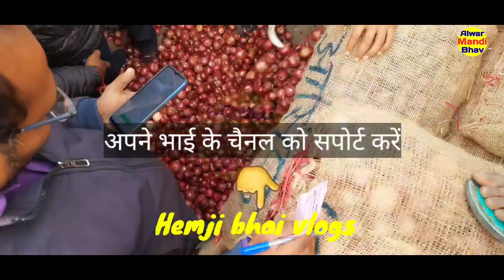अलवर मंडी Live भाव अलवर प्याज लाइव नीलामी 🌰🌰अलवर प्याज मंडी Aaj pyaj bhav | Alwar mandi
2 जनवरी 2022 प्याज मंडी ताजा भाव प्याज भाव में भारी तेजी onion bhav today pyaj bhav mandi bhavमंडी प्याज के भाव

अलवर मंडी(alwar mandi bhav) से आप यूट्यूब, फेसबुक, वेबसाइट, वाट्सऐप, टैलिग्राम, इंस्टाग्राम, ट्विटर पर जुड़कर रोज़ाना सभी अपडेट का पूर्ण तरीके से लाभ अवश्य लें।

👉 हमारा व्हाट्सएप ग्रुप ज्वाइन करें🙋👉👇👇👇
1 तिजारा तहसील के प्याज किसान इस ग्रुप को ज्वाइन करें 👇👇👇

👳 Alwar Mandi News मंडी भाव